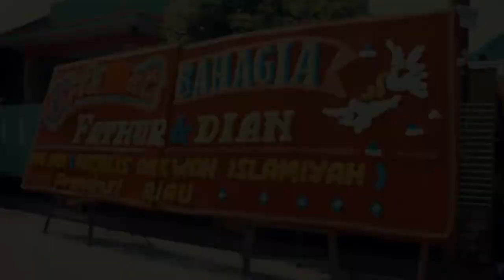Wedding Clip Fathur Rahman & Dian